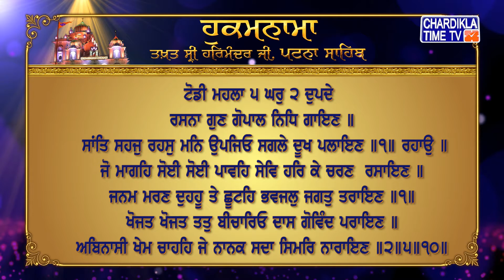Hukamnama | Patna Sahib | Takhat Sri Harmandir ji Patna Sahib | Gurudwara Patna Sahib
Hukamnama | Patna Sahib | Takhat Sri Harmandir ji Patna Sahib | Gurudwara Patna Sahib | 20 November 2021